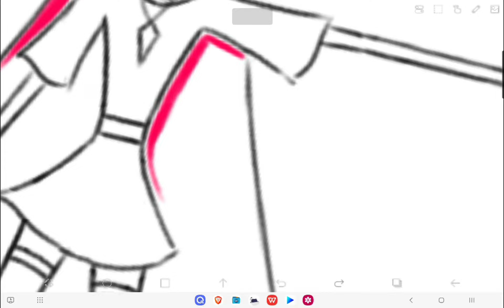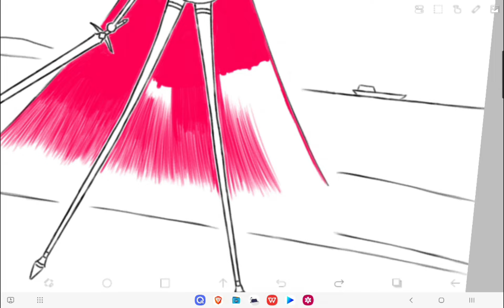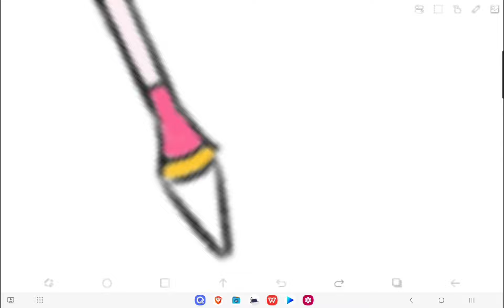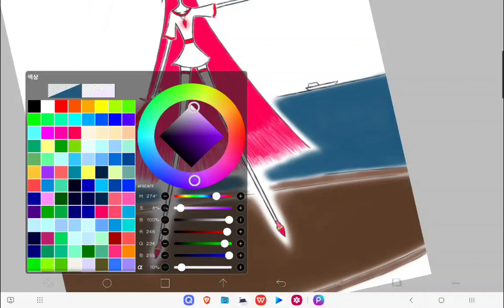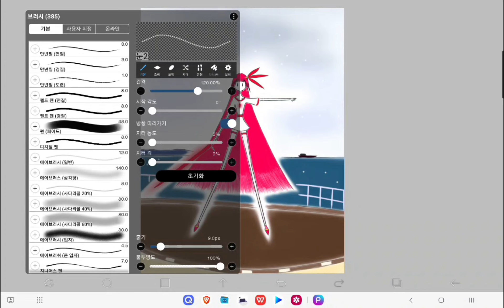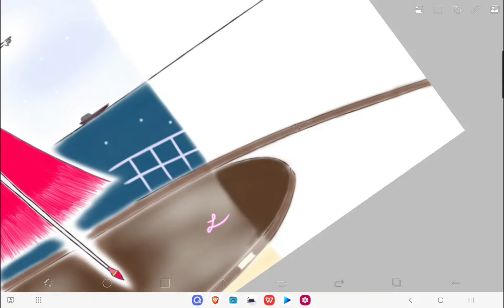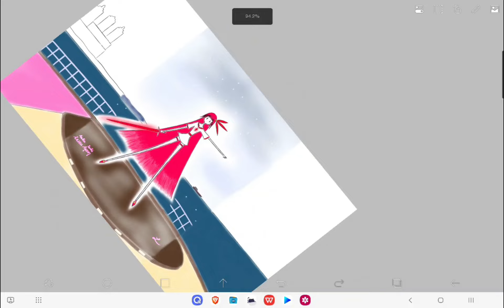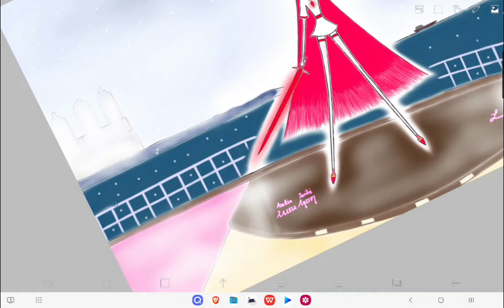Time Lapse #105 : Snow on the Beach 🌨️🏖️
0:00 - Normal
9:18 - Wallpaper

Many days passed, and the old civilization disappeared.
But, as usual, it snows on this beach.